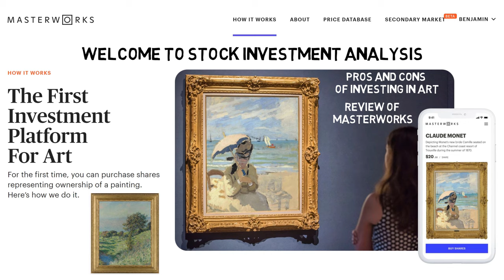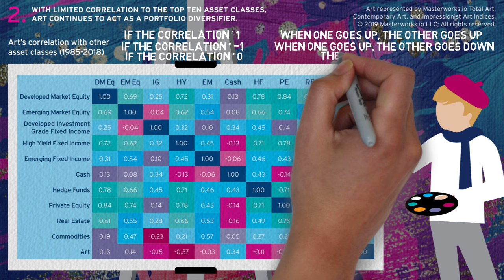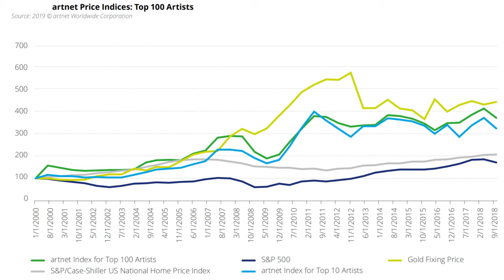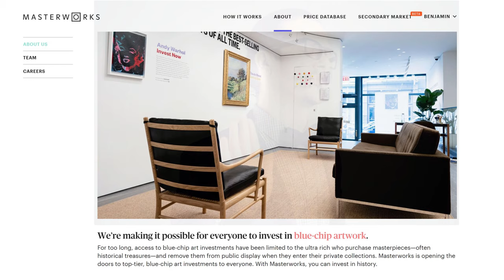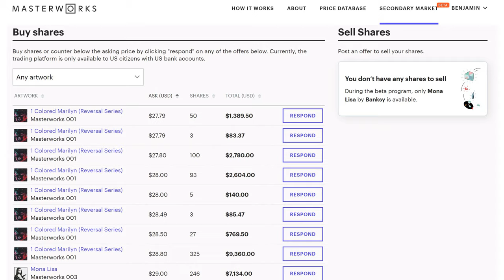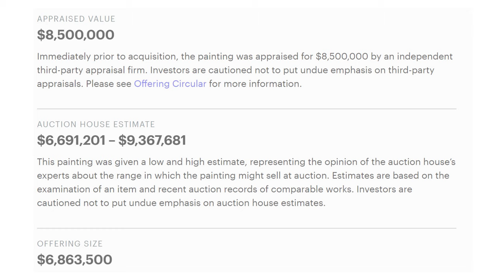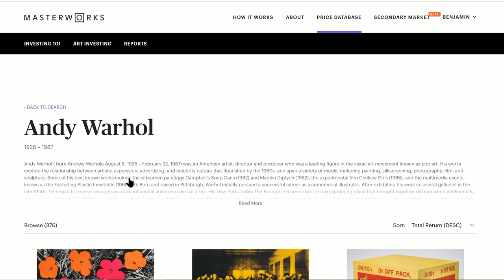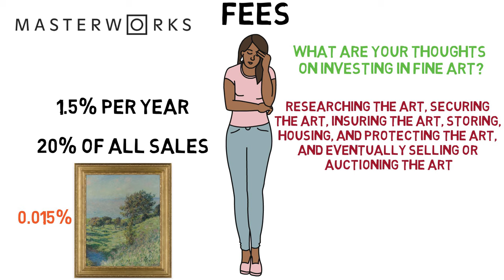Investing in Fine Art | Masterworks Review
Welcome to Stock Investment Analysis. My channel primarily focuses on stock market investing, but for today’s video I am going to talk to you about investing in fine art. I will talk a bit about the pros and cons of investing in art and review a fine art investing platform known as Masterworks which allows investors to buy fractional shares in art that they otherwise would never be able to accord. My goal is for this video to teach you about art as an investment and allows you to make more informed investing decisions when trying to diversify your investments outside of stocks and bonds.

In this video we discuss the pros and cons of investing in art, we discuss the pros and cons of investing through Masterworks, and we discuss my own plans and goals for investing. We take a look at diversification data on art and the returns of investing in art vs stocks on the S&P 500. I give you a walk through for their investment platform and provide some education on historical art returns and how to invest in art.

What are your thoughts on investing in fine art? Would you do it? Have you done it already? As always, good luck with your investing.